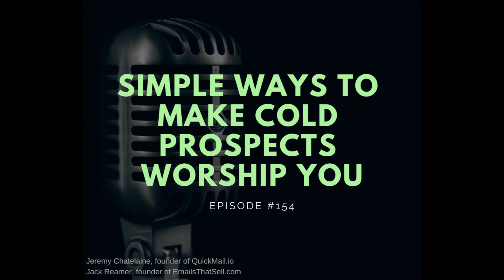#154 - Simple Ways To Make Cold Prospects Worship You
When was the last time you made someone truly happy with a cold email?
What if getting positive replies from outbound leads was as easy as contacting your list of subscribers?

Way too often, we rely on authority to convince someone that we are legit and worth talking to. But it's always us doing all the legwork.

Today, we will explore different ways to go about it. Enjoy!

HERE’S WHAT WE COVER IN THIS EPISODE:
- The difference between inbound and outbound leads
- How to make your prospects understand your worth before you reach out to them
- What can be your intro if you are not a TEDx speaker or a bestselling author?
- Why and how you should encourage people to write you a LinkedIn recommendation

These great tips are going to make you less nervous, because now you know how you can win the respect and improve the overall quality of your outbound leads.

And of course, to master cold outreach check out our course

Happy cold emailing!
Jeremy and Jack

Resources:
- Influence: The Psychology of Persuasion, a book by Robert B. Cialdini